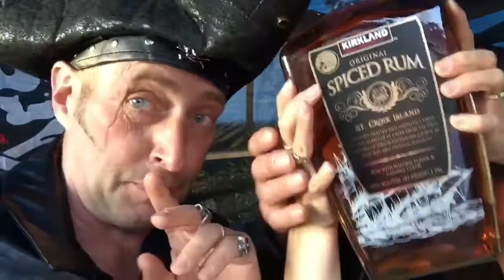Kirkland Spiced Rum - On Tour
Possibly the worst video we've ever made. Filmed at the annual Clements barbecue, Lowestoft. Parental advisory warnings apply. Obviously. ☠️